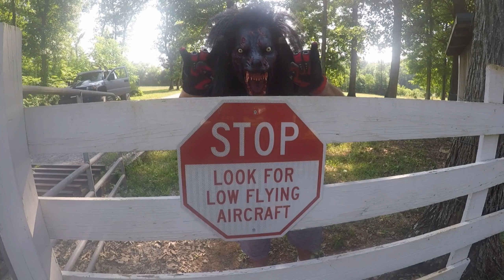we took💥RATHER BE WELDING💥,,, DEEP IN THE TN WOODS ☠☠☠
ROB ZOMBIE DRAGULA REMIX